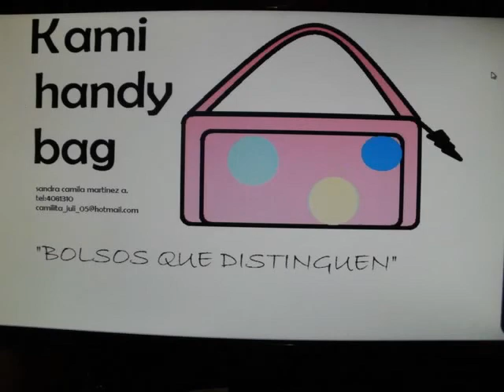3A- COMERCIAL KAMI HANNDY BAG 58 segundos--DIRECTOR Ricardo Gracia Salas - KAMILA NATALY -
3A- COMERCIAL KAMI HANNDY BAG -Bolsos que distinguen -50 segundos -DIRECTOR Ricardo Gracia Salas - KAMILA NATALY -